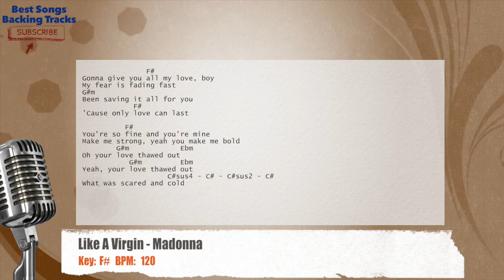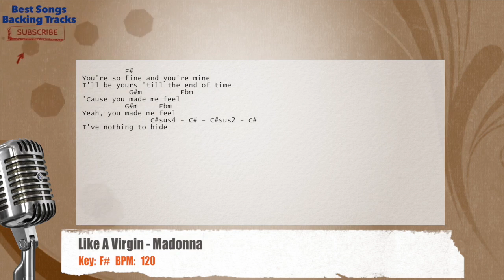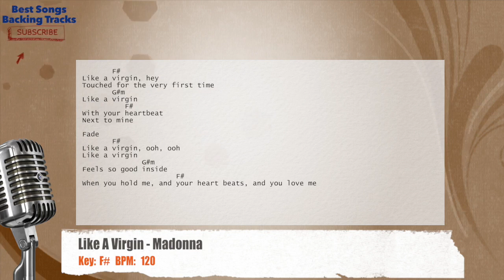🎙 Like A Virgin - Madonna Vocal Backing Track with chords and lyrics